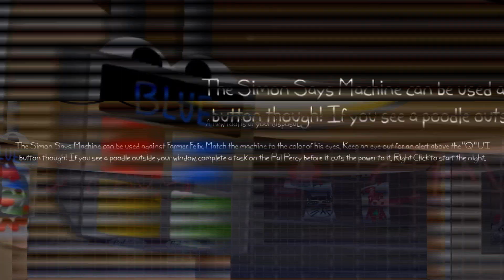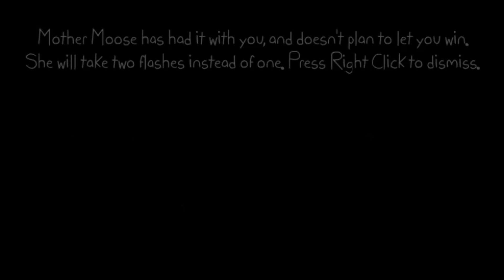JEST ICH CORAZ WIĘCEJ. 🤖 (Playtime with Percy)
frebitail, thats meee